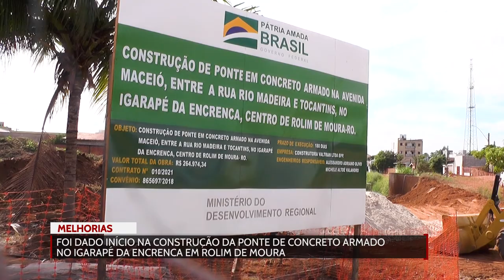Foi dado início na construção da ponte de concreto armado no Igarapé da Encrenca em Rolim de Moura